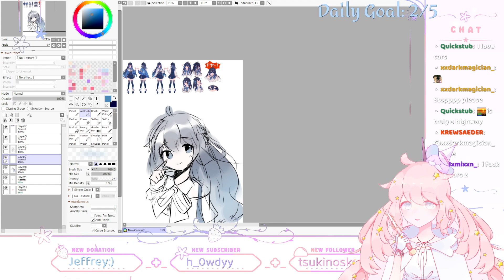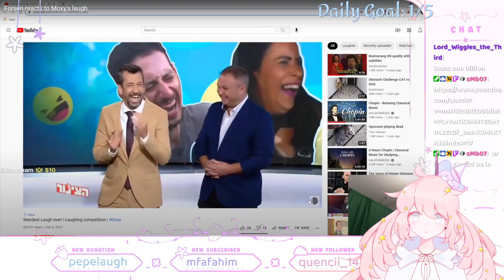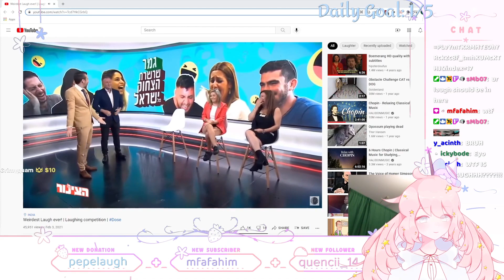MOCHI MOMENTS #3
Edited by: sMb

 i am strawberry mochi ice cream